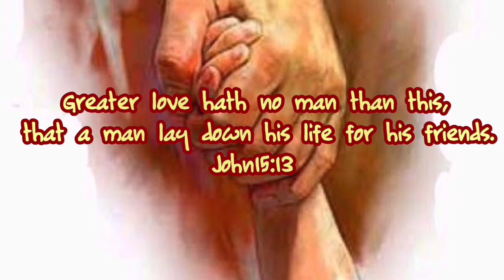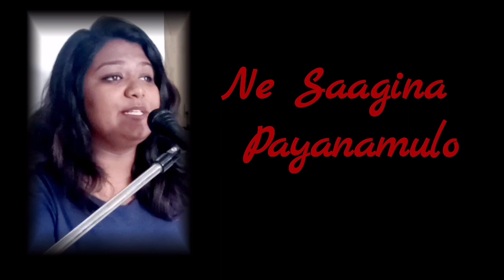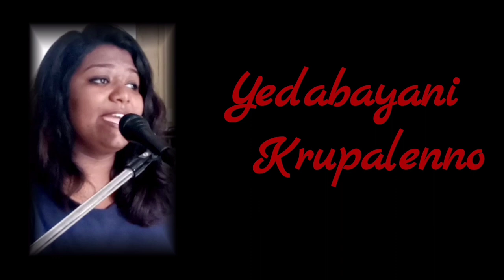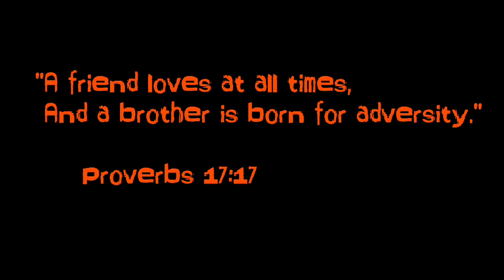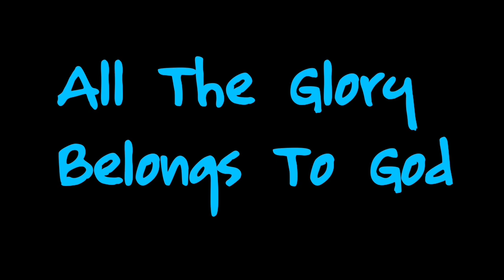Snehithuda Naa Snehituda Telugu Christian Song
Album Name        :    Yela Varnichagalanu
Songs Name        :    Snehituda naa Snehituda
Sung by                :     Agens Victor , Johnson Valaparla
Chorus Male        :     Gandhi Prabhakar ( Ex.Army )
                                     James Paul
Chorus Female    :     Sneha G P,
                                      Pavithra.P
Lyrics                     :     Johnson Valaparla
Composer              :     Jho (Chennai)
Programmer         :     Yuvaraj(Chennai)
Mastering             :      Ganesh  (Chennai)